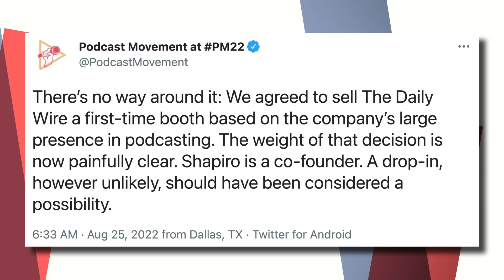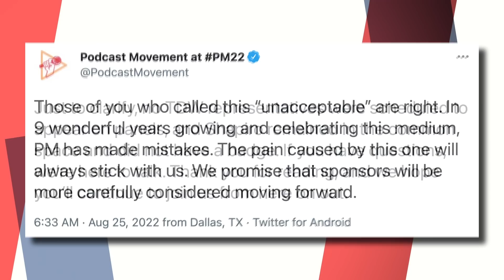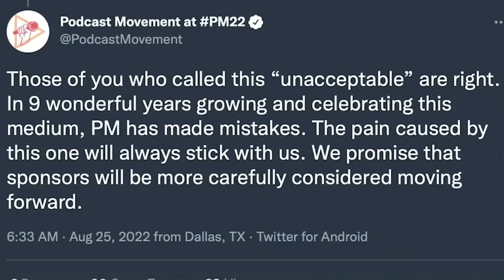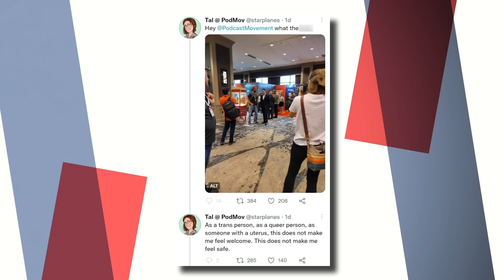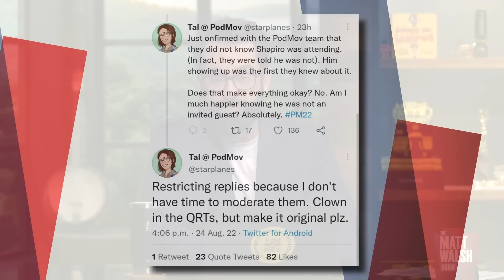The Most Pathetic Apology of the Month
A podcaster with 150 Twitter followers complained to Podcast Movement about Ben Shapiro's presence at their Dallas conference, so they issued an apology that I was convinced was satire. We're all laughing but there are some very dark implications to the idea that a conservative's mere "presence" can "cause harm".